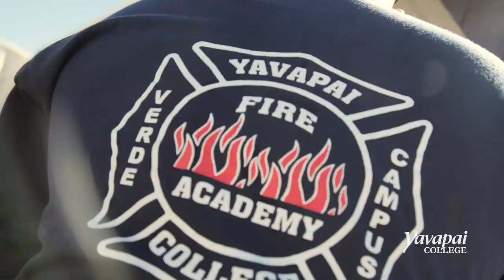Yavapai College: You Can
Yavapai College alumna and Mingus Union High School Principal (and interim Mingus Union School District Superintendent) Genie Gee relates her personal experience attending Yavapai College, and how YC helped her achieve her goals.